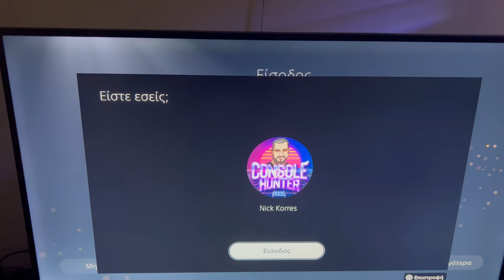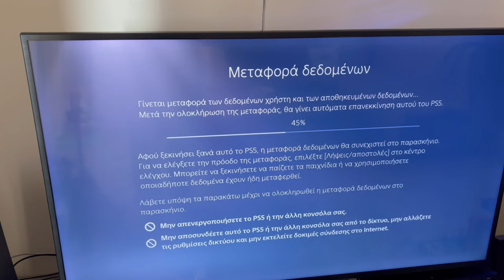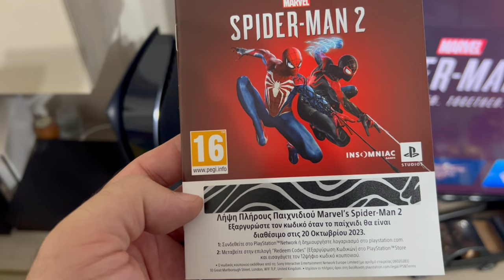ΚΑΛΩΣ ΗΡΘΕΣ PS5 SPIDERMAN 2 LIMITED EDITION!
Το PS5 μπήκε στην μακροχρόνια συλλογή κονσολών μου, σε μια ιδιαίτερη έκδοση, αυτή του Spiderman 2! Enjoy!

Το βίντεο περιλαμβάνει απόσπασμα από το intro του παιχνιδιού.

📧 FAN MAIL : Kορρές Νικόλαος, Tατοιου 161 Τ.Κ. 14564, Κηφισιά.
👉FACEBOOK EPIC RETRO TEAMS
   1) Retro Video Games Greece

                                                           - GOPRO 9
                                                           -EKEN H9R
                                                           PHOTOSHOP